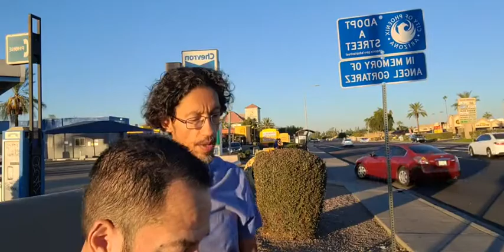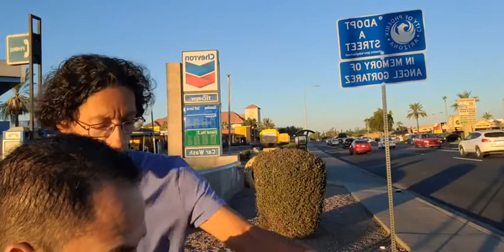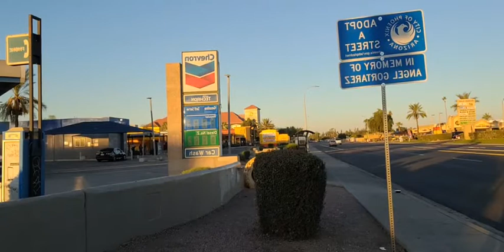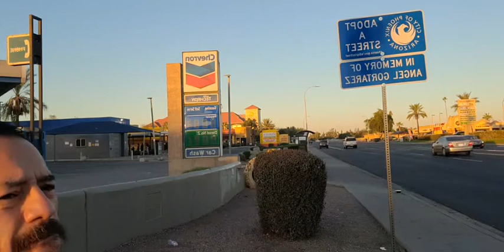Strive not with an angry man, and go not with him into a solitary place: for blood is as nothing..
Ecclesiasticus 8:16
“Strive not with an angry man, and go not with him into a solitary place: for blood is as nothing in his sight, and where there is no help, he will overthrow thee.”